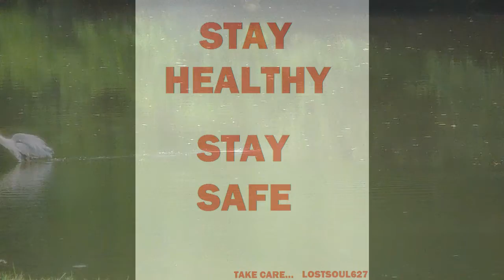The Ohio Heron From Our Back Window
I Thank You for taking the time to view my Videos.